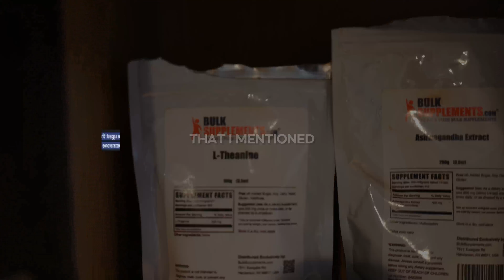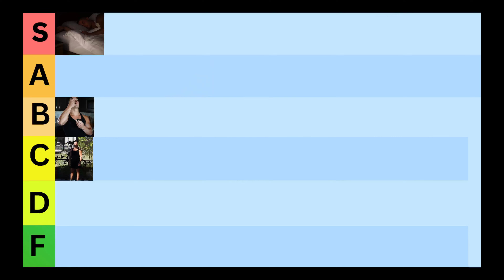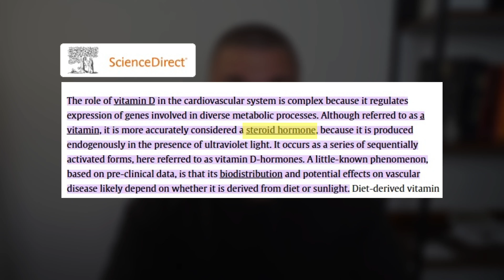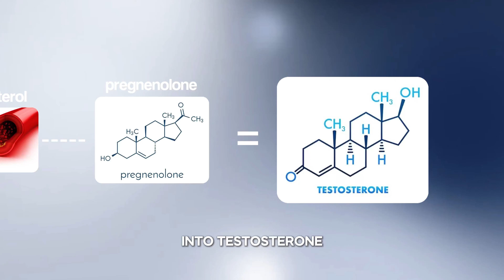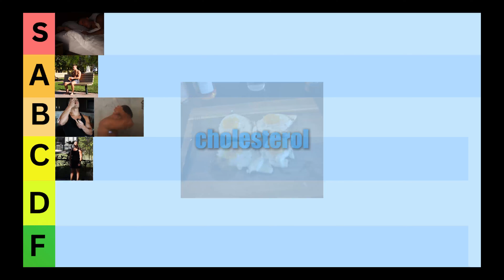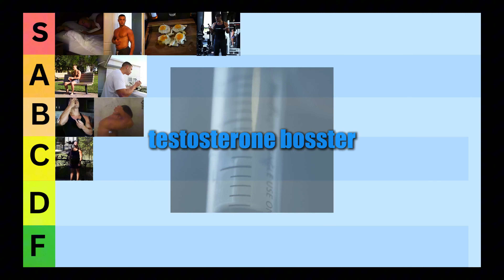The Best Ways To Increase Testosterone (Ranked By Science)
These are the best ways to increase testosterone

If you’re serious about raising your testosterone  — I built a private community with a little too much value in it to help you do learn how to naturally optimize your testosterone in extreme detail.

If you want me to coach you 1:1

If you want more VALUE out of my page you can watch these videos:

Topics Covered:
increase testosterone naturally,
how to increase testosterone,
how to naturally increase testosterone,
animal based diet,
sleep,
habits,
high testosterone,
how to 4x your testosterone,
how to 2x your testosterone,